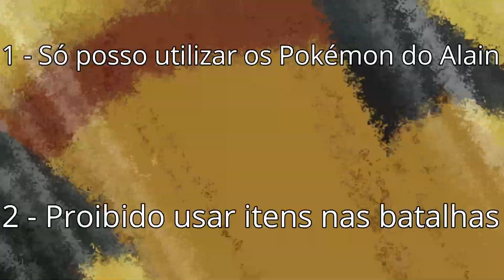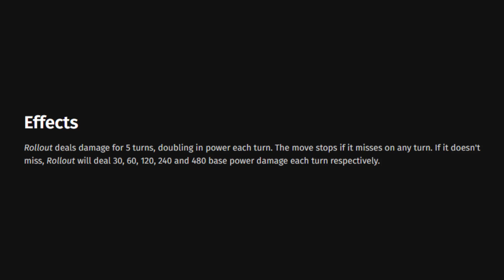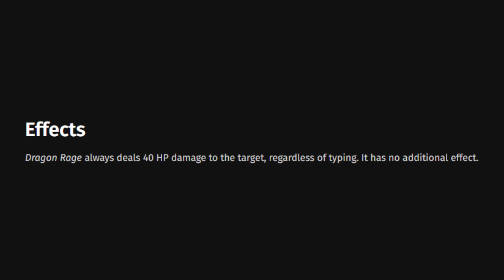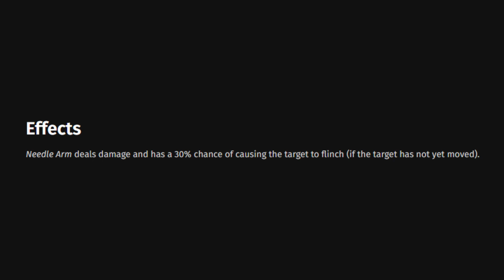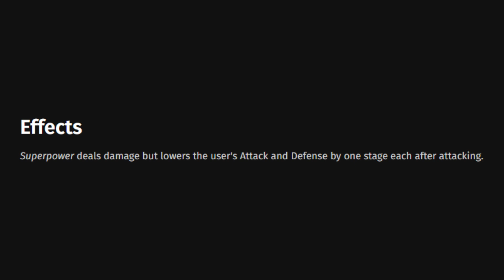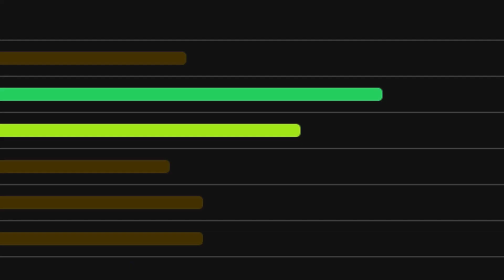É POSSÍVEL ZERAR POKÉMON X APENAS COM OS POKÉMON DO ALAIN? | DESAFIO POKÉMON #65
No vídeo de hoje eu vou tentar me tornar o campeão da região de Kalos no Pokémon X utilizando apenas os Pokémon do Alain, será que eu consigo cumprir esse desafio?

● Thumbnail: Paint.net

● Editor: Filmora X

00:00 - Da Like

00:32 - Se inscreve aí na humildade